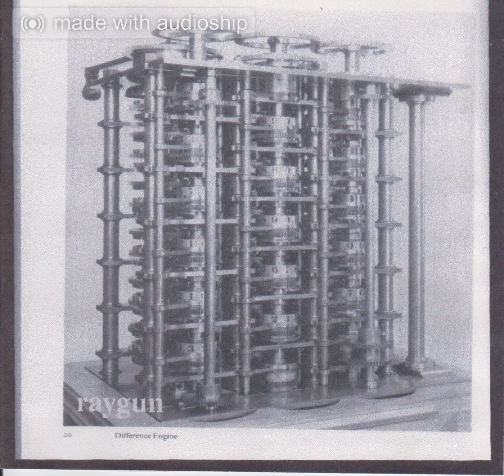Raygun - Impulse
Album Title: Difference Engine
Song: Impulse - Track 2
Artist: Raygun